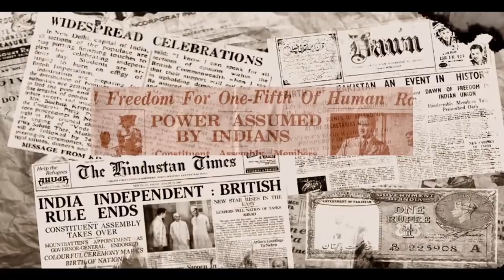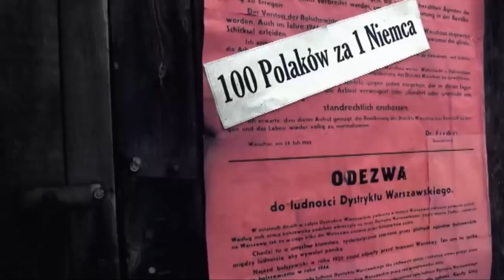NATIONALISM IN INDIA/ WORLD WAR,NON COOPRATION,KHILAFAT MOVEMENT/CINEMATIC ANIMATED VIDEO/ PART-2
ASK YOUR QUESTIONS ON
HELLO YOUNG MINDS
HERE IS THE NATIONALISM IN INDIA FOR YOU ALL
ENJOY AND STUDY IN UNIQUE WAY.